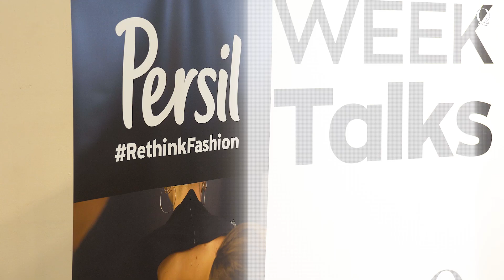Fashion Week Talks by Persil: O Δημήτρης Στράτος εξηγεί πώς να υιοθετήσουμε τα beauty trends S/S 24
Σε μία πολύ «όμορφη» (κυριολεκτικά και μεταφορικά) κουβέντα με την Beauty Director της DPG, Χριστίνα Χρόνη, ο beauty expert αναλύει τα dos και τα don'ts της φετινής σεζόν.